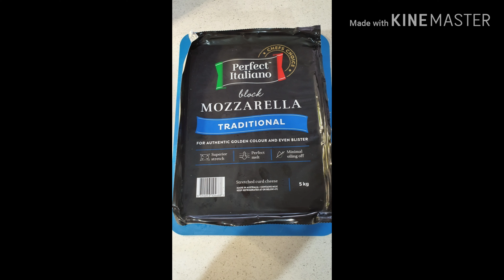Pizza night with Roccbox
Thermie to Roccbox